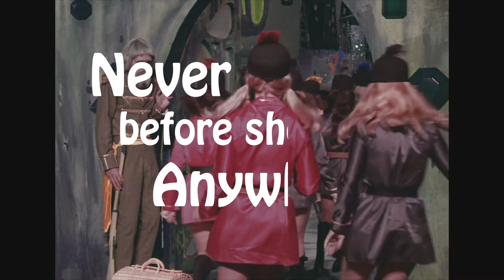The Wonderful Land of Oz (1969) trailer (Restored)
Trailer restored using video from the Rifftrax release and audio from the original trailer